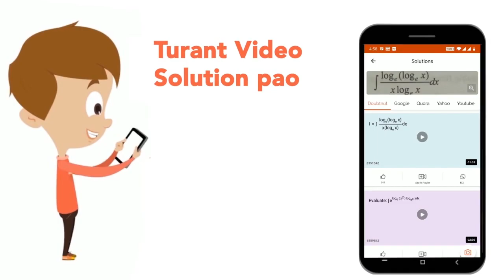Statement I: The density of liquids and gases changes with change in temperature.Statement II: T...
Statement I: The density of liquids and gases changes with change in temperature.Statement II: The substances having a density less than 1 g/cm^(3) will flow in water.
Class: 7
Subject: PHYSICS
Chapter: MEASUREMENT
Board:FOUNDATION

👉 Have Any Query? Ask Us.